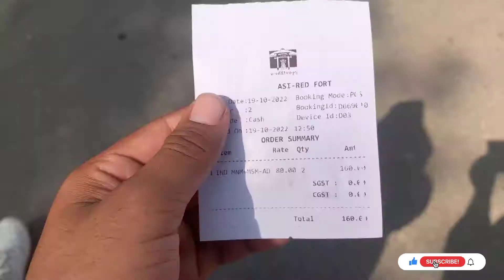(Red Fort) Lal Kila ka tour kiya🏰 || लाल किला का टूर किया गया || Harsh Vlog🥰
Dosto aap sab kese ho or phle to sbhi ko happy diwali or Aaj hmne lal kila ka tour kiya , Ager aapko video achi lge to like kre or channel ko subscribe kre

harshvlog harshvlog